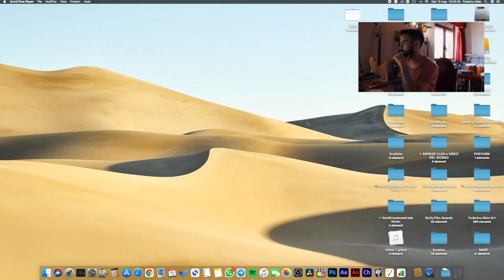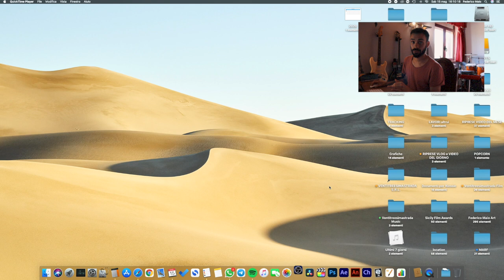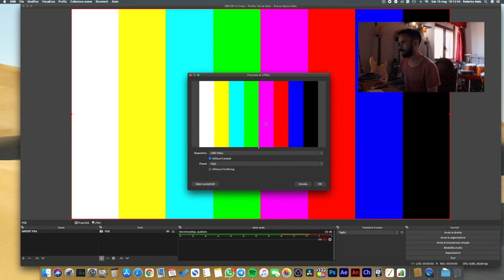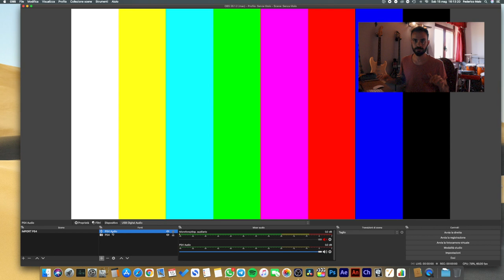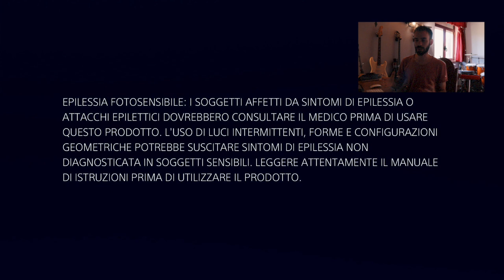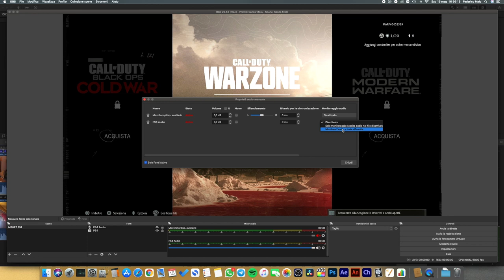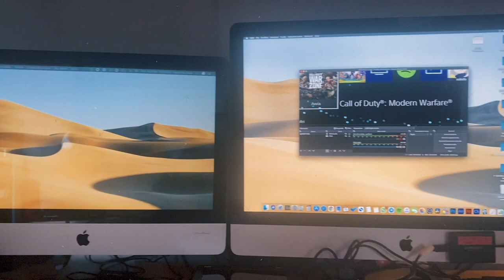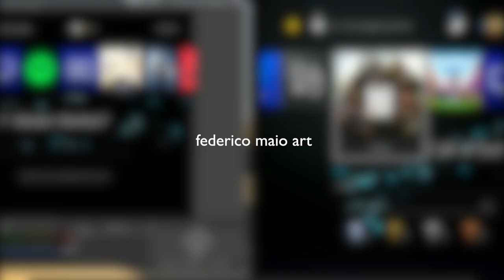Usare qualsiasi MAC come schermo, per lavoro, o per console PS5, XBOX ecc...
ATTENZIONE!
Ti consiglio di scaricare questa app, per aumentare la velocità delle ventole durante l'utilizzo.

metodo alternativo: Usare qualsiasi vecchio o nuovo MAC o PC come schermo, SENZA FILI o con lan

Ragazzi, per me è stata la svolta.
Finalmente ho potuto utilizzare i miei Mac, soltanto come monitor, secondo schermo, ecc... all'occorrenza.
Tramite delle fantastiche schede di acquisizione, acquistabili su amazon, potrete giocare con le vostre console PS4, PS5, XBOX, ecc... anche dallo schermo di un MAC APPLE.
Io faccio l'esempio di come giocare a Call of Duty Warzone sull'iMac.
Potrai anche usare la stessa tecnica per fare dello streaming di gaming o cose simili.
Ragazzi IMPORTANTE avviare le ventole del vostro mac, durante questa operazione, in modo da non surriscaldare il sistema.
Questo video è a scopo informativo, non mi prendo responsabilità di eventuali guasti.

INTEGRAZIONE: Inutile che comprate convertitori NON FUNZIONANO, bisogna che sia una scheda di acquisizione, come spiegato nel video. I convertitori servono a niente.

La mia attrezzatura audio-video e gli accessori / my audio-video equipment and accessories: